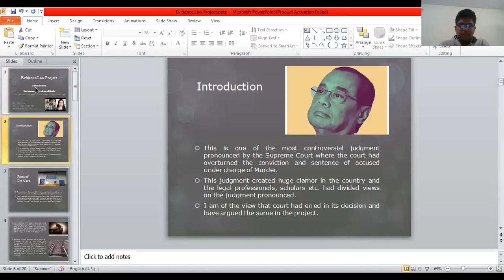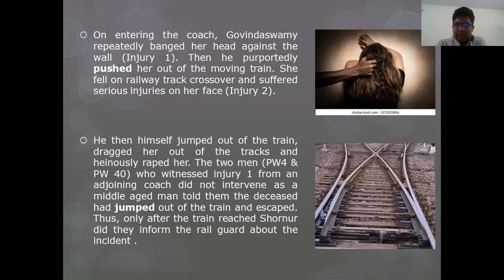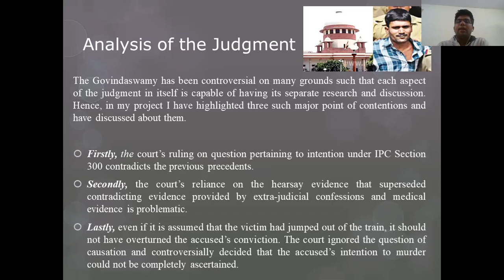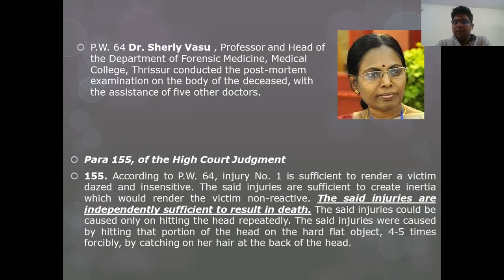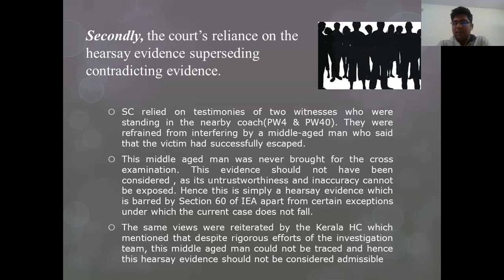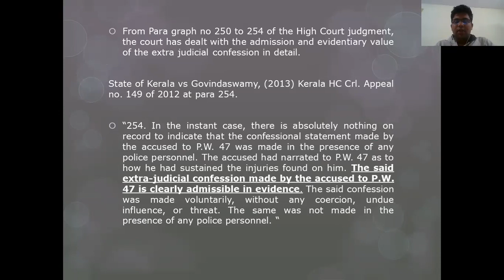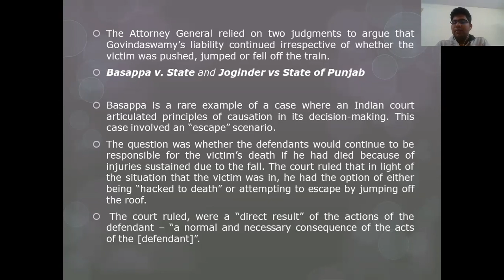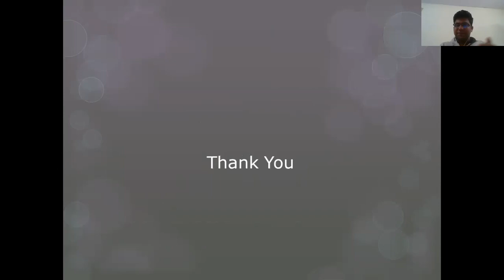Case Analysis : Govindaswamy vs State of Kerala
In this video, the author has analysed the controversial judgment of 2016 – Govindaswamy vs State of Kerala  where the Supreme court had overturned the conviction and sentence of accused under Murder. This led to much uproar around the nation as the judgment has been erring on several precedents and interpretation of criminal law. The author has identified the major problems in the judgment and has made special emphasis on the controversial parts that are concerned with the interpretation and doctrines of the Indian Evidence act.